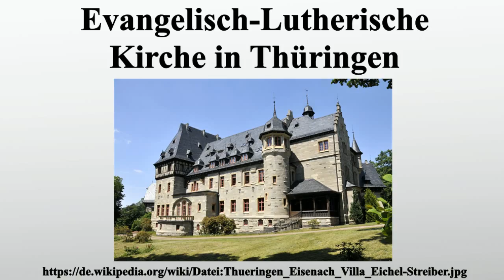Evangelisch-Lutherische Kirche in Thüringen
Vielen Dank für Ihre Unterstützung:

Die Evangelisch-Lutherische Kirche in Thüringen war bis 2008 eine von 23 Gliedkirchen der Evangelischen Kirche in Deutschland .Die Kirche mit Sitz in Eisenach hatte 2006 ca.441.000 Gemeindeglieder in 1.308 Kirchengemeinden.Die Evangelisch-Lutherische Kirche in Thüringen war Mitglied der Vereinigten Evangelisch-Lutherischen Kirche Deutschlands und der Gemeinschaft Evangelischer Kirchen in Europa.

Bild-Copyright-Informationen
Urheber Info: CTHOE (talk)